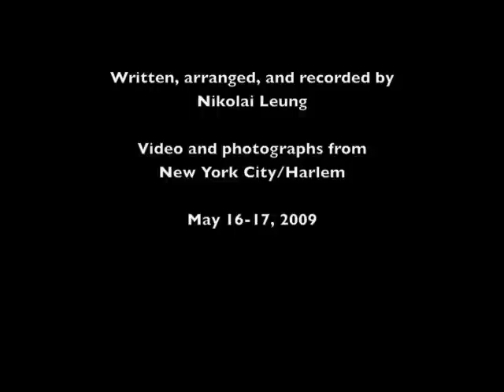No Other Heaven -- Erika's Graduation 2009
Music video for my song "No Other Heaven" using photographs and video from Erika's Graduation Weekend.